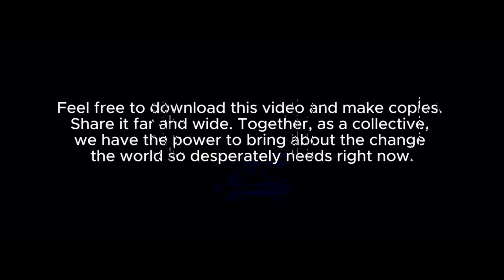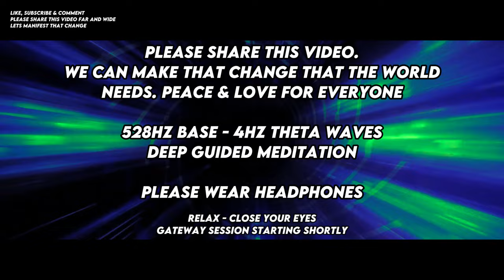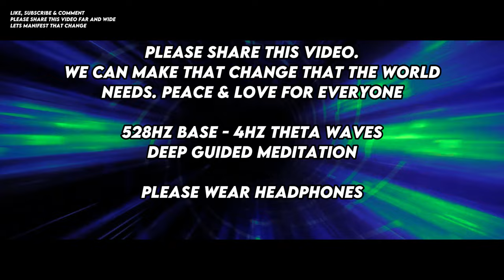Hemi Sync Guided Meditation MANIFEST WORLD PEACE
Dive into the depths of consciousness with the power of Hemi-Sync technology in 'HEMI SYNC A Gift from the CIA to MANIFEST WORLD PEACE' This transformative meditation experience, inspired by the groundbreaking research of the CIA's Gateway Process, harnesses the very tools once utilized for espionage and manipulation and redirects them towards manifesting global peace and unity.

This is the fourth session in our Soul-Sync Gateway Exercises. Soul-Sync Gateway - A Brave New World

As you embark on this journey, guided by the gentle rhythms of binaural beats and theta waves, you'll tap into the infinite potential of the mind. The Gateway Experience, long shrouded in secrecy, is now unveiled as a catalyst for personal and planetary transformation.

Join us as we activate the Gateway Meditation Experience, a gateway to inner peace, outer harmony, and collective enlightenment. As the world teeters on the brink of uncertainty and conflict, let us manifest a new reality—one of peace on Earth and unity among all beings.

With the law of attraction as our guide, we set forth to manifest peace and love on a global scale. Together, we can transcend the limitations of the old world order and usher in a brave new world—one built on the foundation of compassion, understanding, and universal harmony.

As we synchronize our intentions and align our energies, we become a force for positive change—a force that cannot be ignored.

Join us in the Soul-Sync Gateway, where the power of Hemi-Sync becomes a gift from the CIA, weaponized against the global elite and wielded in service of a higher purpose: the manifestation of a world at peace.

0:00 Session Starting
32:59 Session Ended
33:15 Goodbye